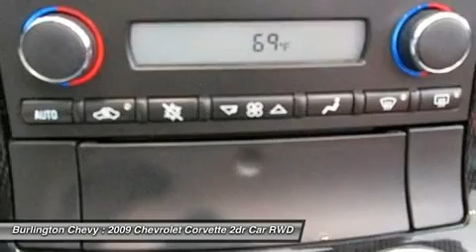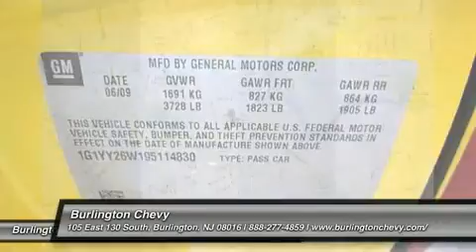2009 CHEVROLET CORVETTE Burlington, NJ PC2660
2009 CHEVROLET CORVETTE Burlington, NJ
Stock# PC2660

Burlington Chevy (BurlingtonChevyUSED)
105 East Route 130 South

** CARFAX: 1-Owner, Buy Back Guarantee, Clean Title, No Accident ** 2009 Chevrolet Corvette 2LT Velocity Yellow 6 speed with NPP Dual Mode Exhaust, Competition Gray Wheels, Z51 Performance package and GM Certified!! $1,500 below NADA Retail Value** One owner, in excellent condition and with all the right equipment. We have more pre-owned Corvettes than anyone around!! We search far and wide, all over the country, to offer you the cleanest, nicest Corvettes anywhere! We always have plenty in stock to choose from.** Loaded with: CPO, Manual, 6-Spd, Z51 Handling Pkg Equipment includes: V8, 6.2 Liter, RWD, 2LT, Traction Control, ABS (4-Wheel), Keyless Entry, Keyless Start, Air Conditioning, Power Windows, Power Door Locks, Cruise Control, Power Steering, Tilt Wheel, AM/FM Stereo, MP3 (Single Disc), XM Satellite, OnStar, Dual Air Bags, Power Seat, Leather, HID Headlights, Daytime Running Lights, Alloy Wheels ** Don't wait, call right now before it's too late! Carfax Report Purchased 03/13/2013 NADA, Eastern, 05/2013